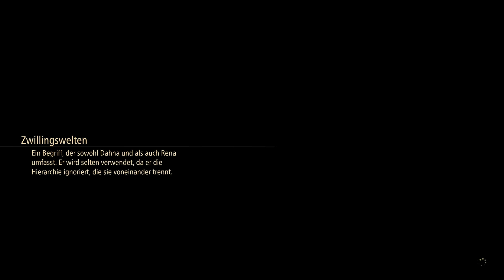TALES OF ARISE: Staffel 2 [#025] [2K] - Die wahren Herrscher von Rena? | Let's Play